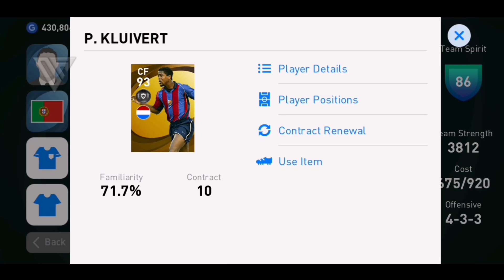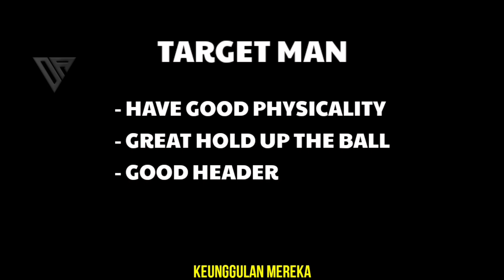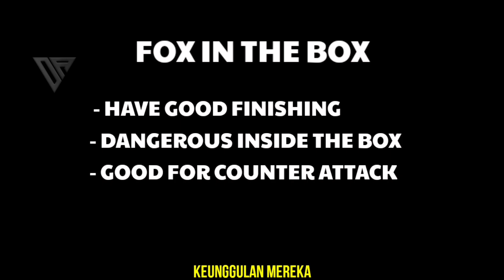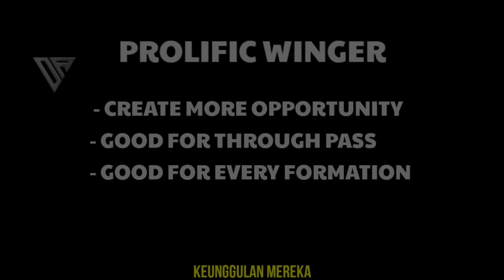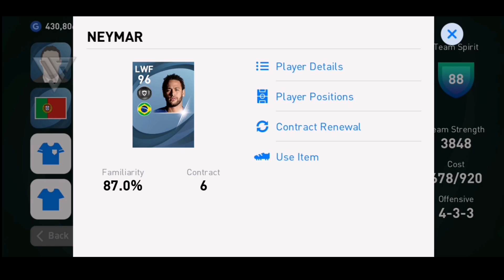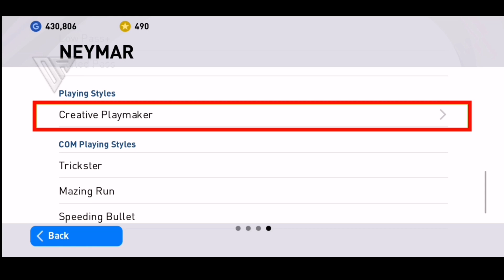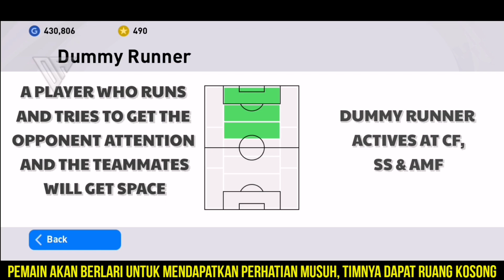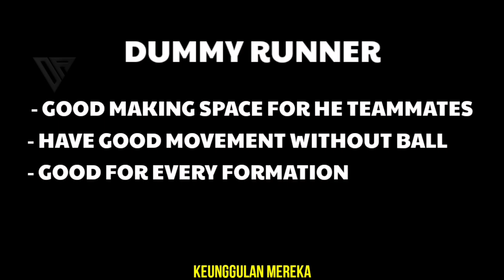All Attacking Playing Style Explained with Gameplay | Efootball 2022 Mobile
All Attacking Playstyles Like Target man, Goal Poacher , Creative Playmaker, Roaming Flank, Fox In The Box , Dummy Runner, Prolific Winger